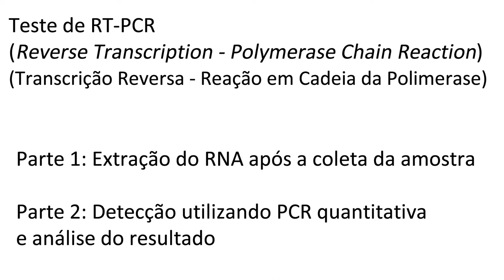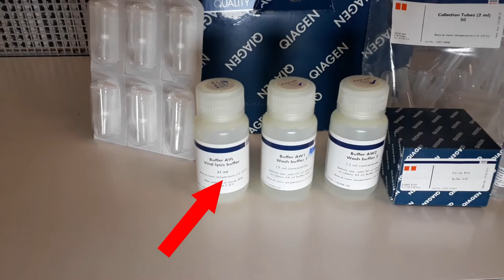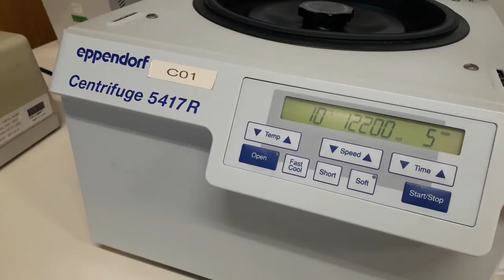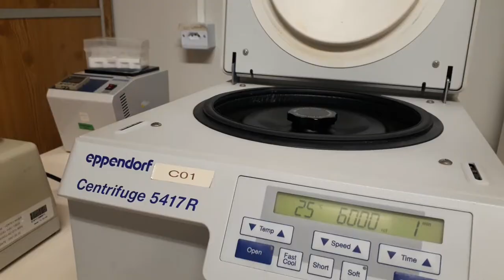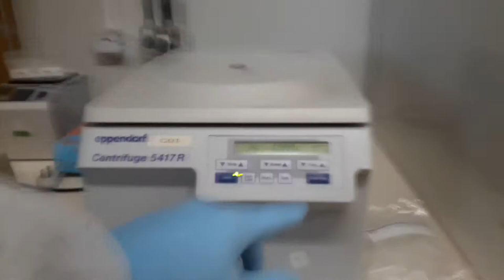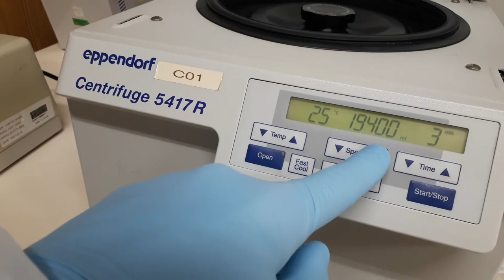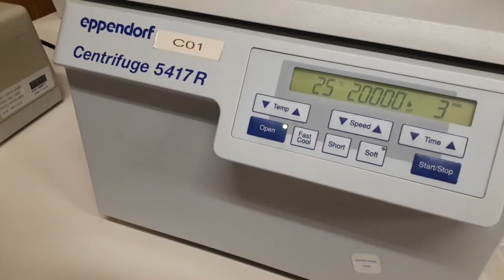Como é feita a extração do RNA para o exame da COVID-19?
Como mé feito um teste molecular da COVID-19?
Parte 1: Extração de RNA

Os exames moleculares para o diagnóstico da COVID-19 consistem na detecção do RNA do vírus. Assim sendo, o primeiro passo necessário é realizar a extração deste RNA da amostra clínica recebida.

Neste vídeo você acompanhará todo o processo desde o início da amostra até o final, com a eluição do RNA pronto!

O procedimento foi realizado com o kit de extração QIAamp Viral Mini RNA Kit, utilizando uma microcentrifuga.